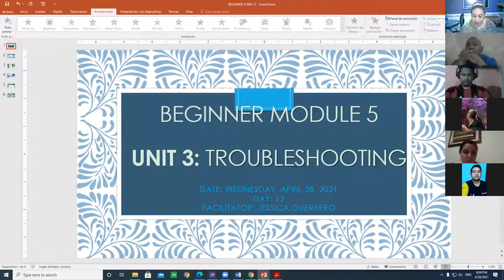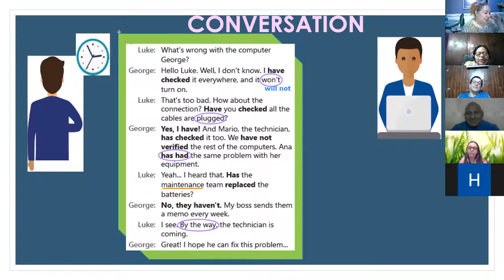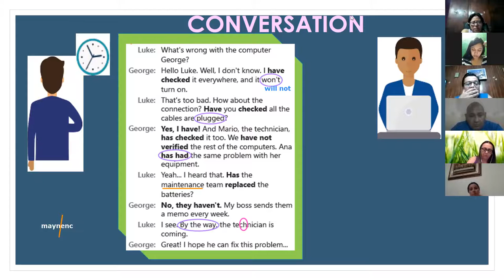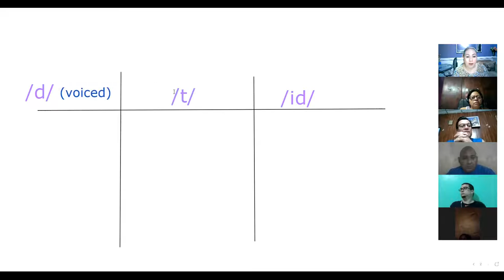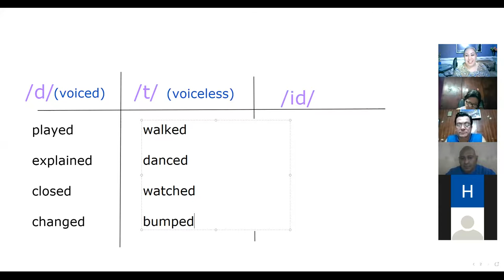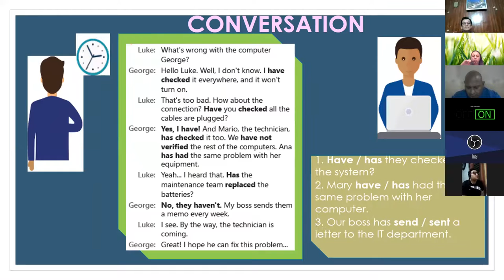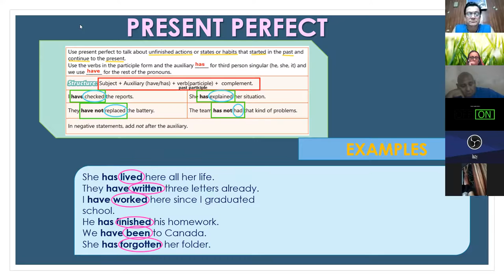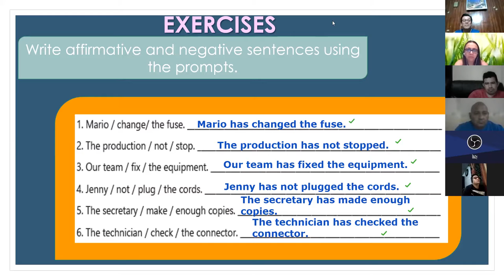Ingles Corporativo- Videoconferencia #12 How to use present perfect